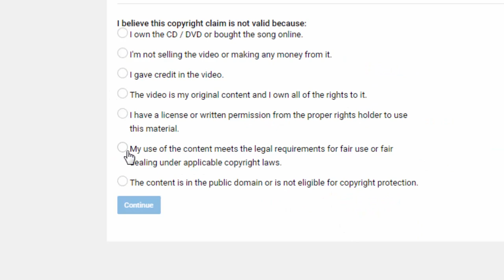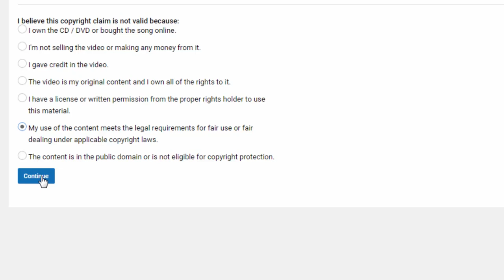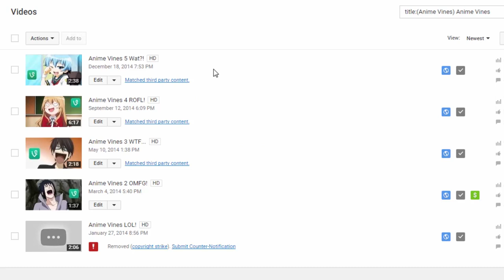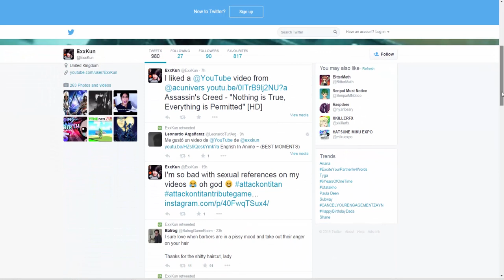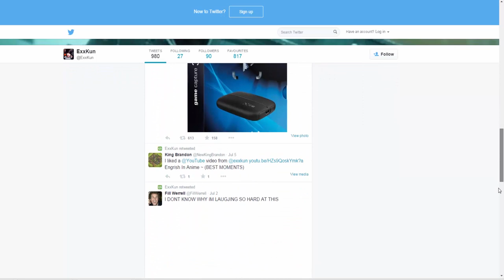CollabCreators - COPYRIGHT CLAIM! UNFAIR .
Welp. The title says it all ;-;

- So recently one of my Anime Vines received a copyright claim. Now Normally I don't dispute against big major companies that fully 100 % own a video.

But this claim was absolutely ridiculous because not only was it false but it was also not specified. So After a long disputing process & then appealing , I received a copyright strike which has just in a sense "crippled" my YouTube channel being unable to access some features and so on.

But I wanted to let you guys know instead of keeping you in the dark & not telling you what's up..Im sorry..

I hope you like this video even though its not great ;-; but it was needed to be said :)